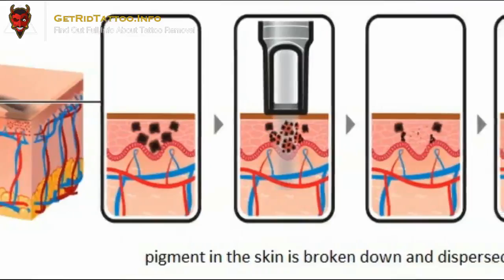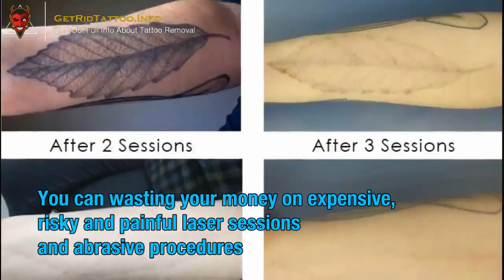Tattoo Removal Clinic Near Me – All you need to learn about tattoo removal.